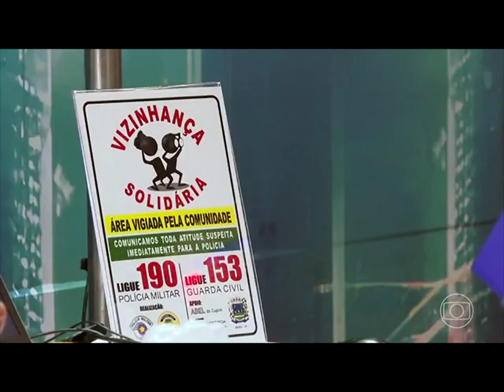IPXAnalytics no Jornal Nacional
Trecho da reportagem onde nosso software foi exemplo de utilização de I.A no mercado de segurança.